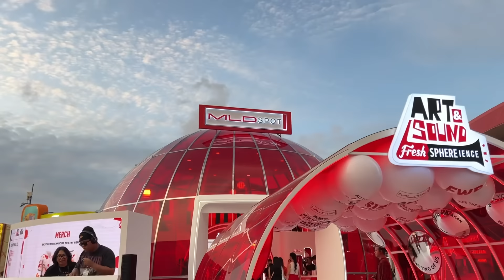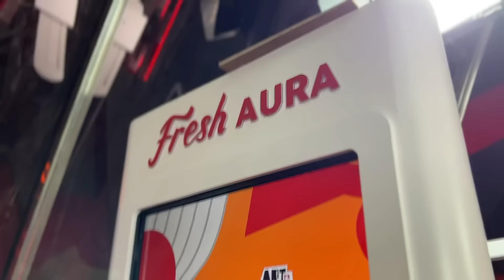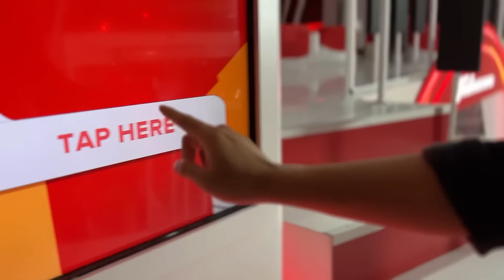Cari Tau Aura Lo Lewat Fresh Aura! | BNI JJF 2024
Keseruan nggak berhenti sampai di situ, sekarang lanjut nyobain Fresh Merch keren dan banyak banget pilihannya!

Mulai dari kemeja, kaos, topi, sampe stiker yang Jazzy dan skena abies, semua ada buat level up your looks di Jakarta International BNI Java Jazz. Makin malem juga makin rame, karena ada Fresh Karaokey bareng Berita Disko~🕺